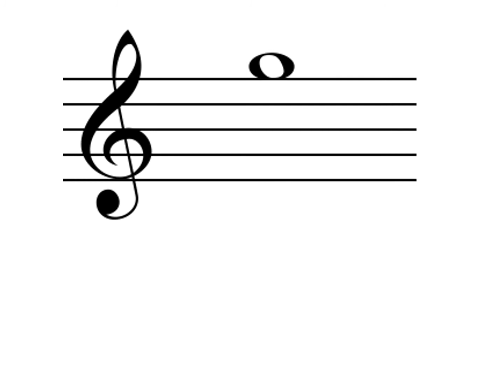One Minute Fl V